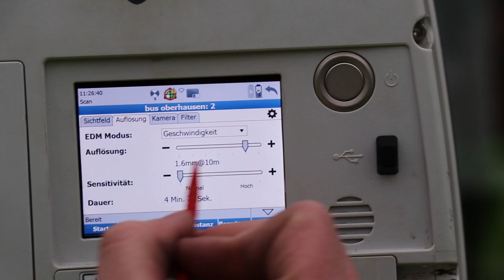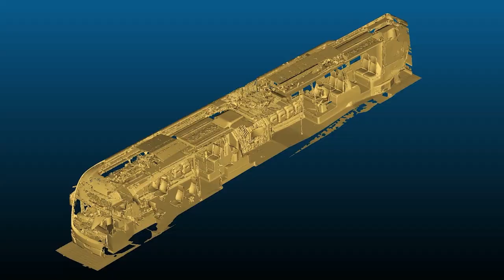Bus Simulator 21 – VDL Bus Pack: 3D Laserscan Trailer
The VDL Bus Pack is coming to Bus Simulator 21 on June 23, 2022! Today, we're presenting you a look behind the scenes with our 3D laser scans!

With the VDL Bus & Coach Pack DLC you can look forward to get behind the wheel of officially licensed bus models from the Dutch manufacturer VDL Bus & Coach for the first time in the history of the game series! Dutch players, unite!

Say hello to the Citea SLF-120 Electric, the Citea SLFA-180 Electric and the Citea SLFA-181 Electric (BRT Design) 👋

🚌 What you can expect from Bus Simulator 21 🚌

In Bus Simulator 21 players can look forward to the most extensive bus fleet in the history of the popular game series. With 30 officially licensed and lovingly reproduced buses by world-famous brands and manufacturers, players get the opportunity to set up their own public transport company in the fictional US metropolis “Angel Shores” or the European-inspired city “Seaside Valley” to prove their skills as a bus driver and to lead their company to success – either in single or multiplayer mode.

In the cooperative multiplayer mode, up to four players are able to manage their company, plan their routes, buy new buses for their fleet, and travel together on their own lines as a team.

Compared to its predecessor, Bus Simulator 21 offers a number of new options and freedom: Thanks to the floating day and night cycle, players can create detailed schedules for the individual bus routes and to optimize them individually– either alone or together with their teammates. While on duty within the city, the bus drivers can freely decide if they want to drive their own bus or if they want to take over the busses of other players or an employed AI driver. Should they decide to simply catch a ride instead, players are of course free to choose whether they simply want to travel as a passenger or get involved in the company's service as a ticket inspector.